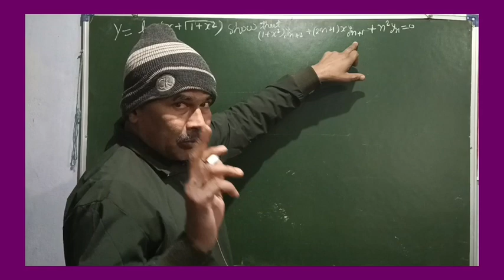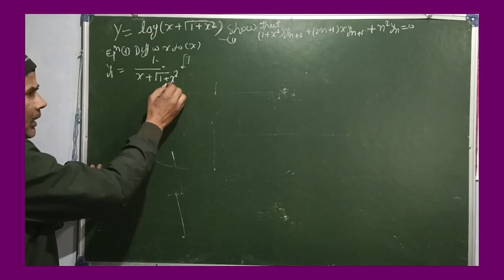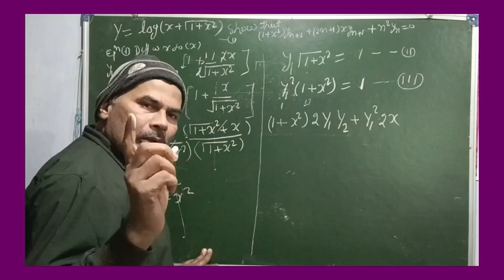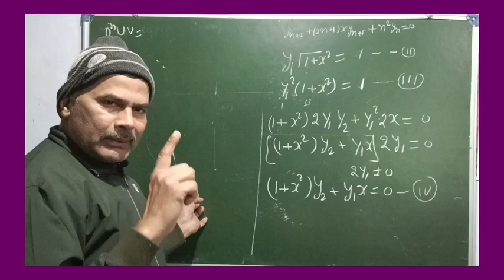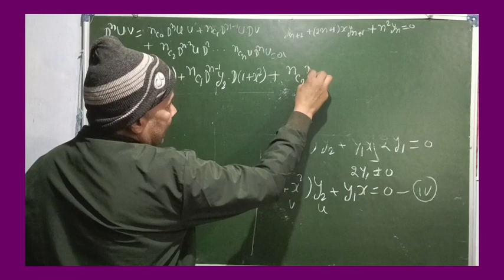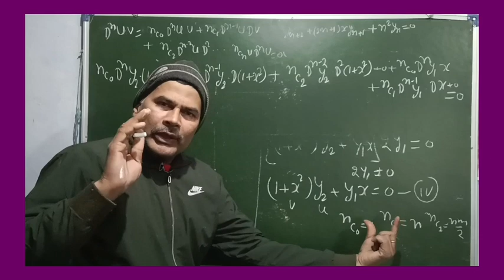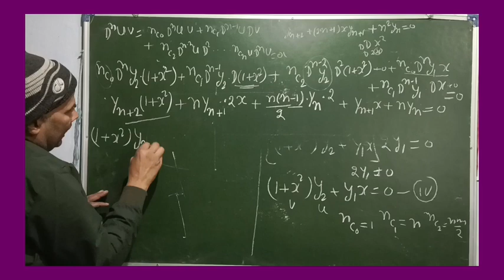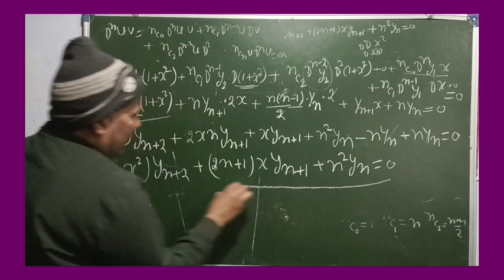Y = log{x+√(1+x^2)} solution with leibnitz Theorem# Leibnitz Theorem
this video lecture was good for basic Concepts and  intermediate 12 Classes

Bisection Method, Regula Falsi Method and Newton Rapson Method with compare

Hi,

Shri Prakash has invited you to join Sonu Sood's own social media app Explurger - a proudly made in India app for the world to connect.